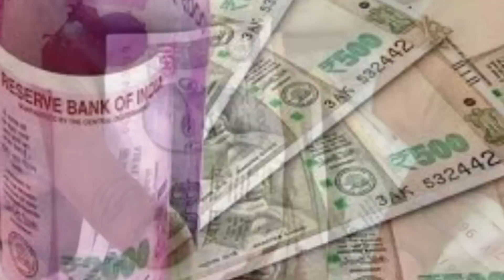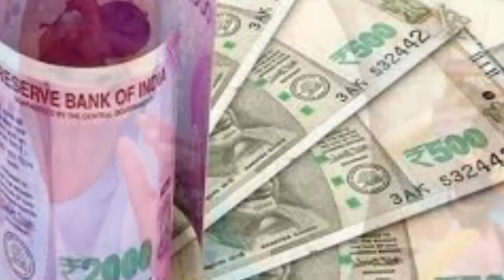ഈ ലിസ്റ്റിൽ ഉള്ളവർക്ക് ക്ഷേമ പെൻഷൻ ഇന്നലെ മുതൽ വിതരണം തുടങ്ങി മൂന്ന് പ്രധാന അറിയിപ്പ് എത്തി കാണുക.